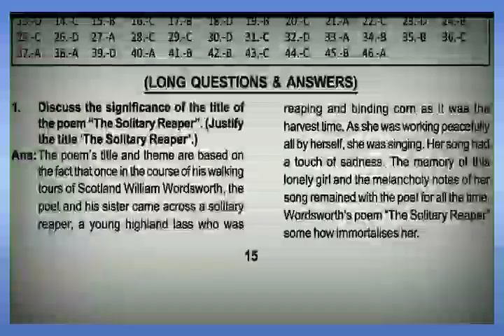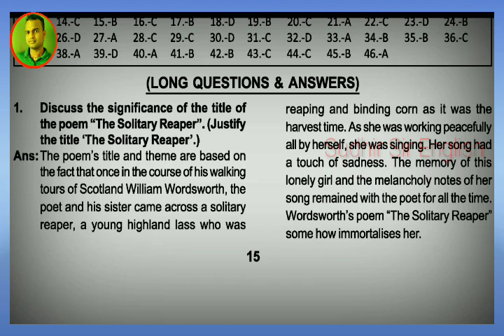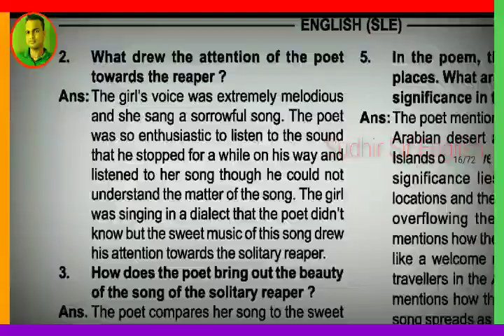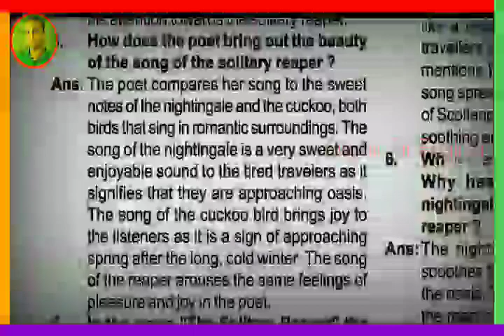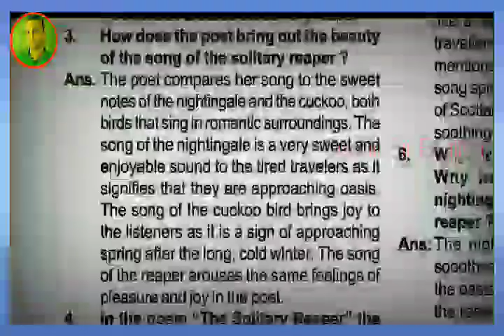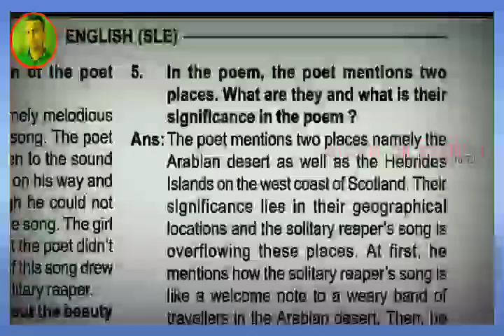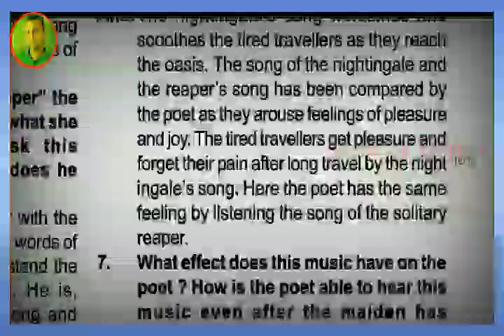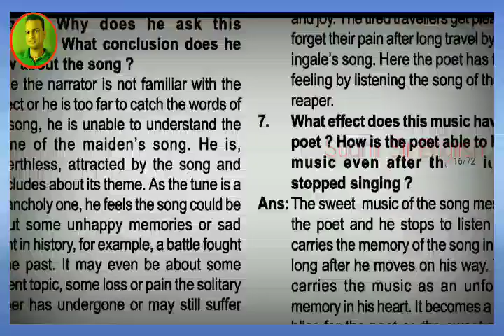🔴THE SOLITARY REAPER, SUBJECTIVE(5 MARKS)/LONG QUESTION DISCUSSION, ପରୀକ୍ଷା ଦର୍ପଣ, WATCH & SHARE